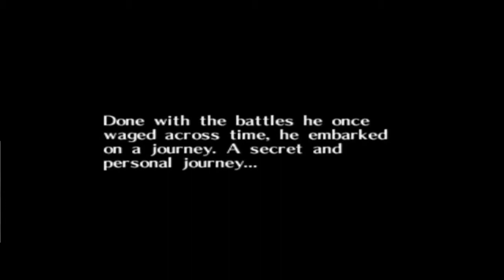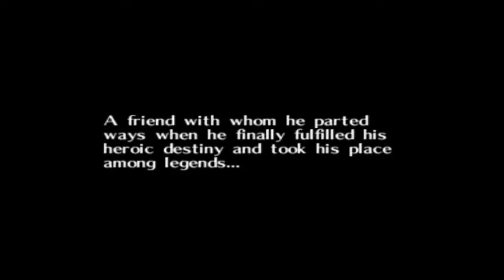Majora's Mask [Part 1]: FABULOUSSSSSS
I'm not gay, I'm FABULOUSSS, oh and sorry about the comment situation